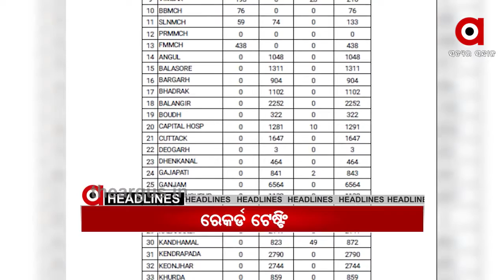20,08,2020 10 AM HEADLINE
20,08,2020 10 AM HEADLINE Watch all the current, latest and breaking news only on "TheArgus.in" LIVE TV. The one-stop destination for LIVE news on politics, entertainment, sports, gadgets, and business.